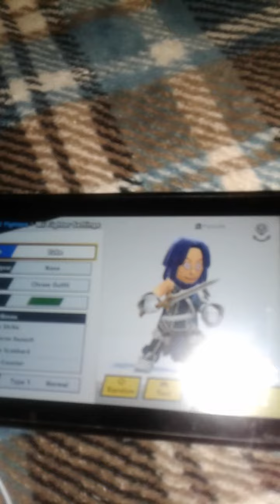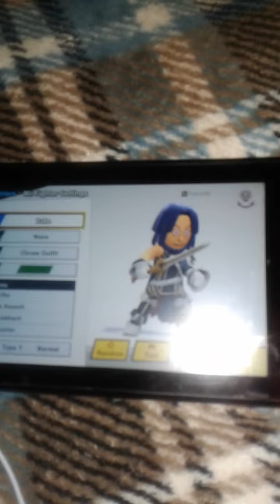Zuke From NSR In Super Smash Bros.Ultimate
The new and improve zuke I fix his eyes & made them pink thanks to my boyfriend Simon & enjoy the video bye darlings & stay safe 😀.